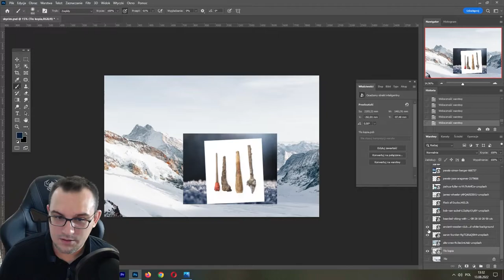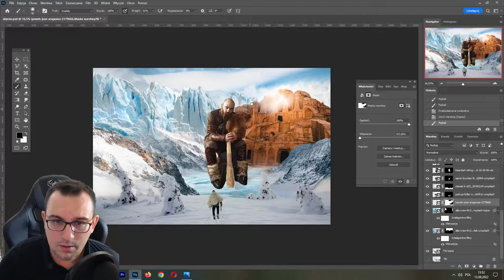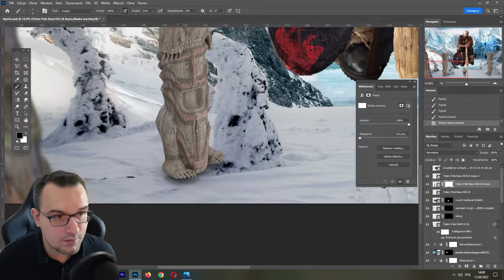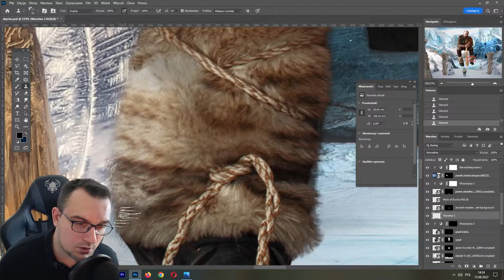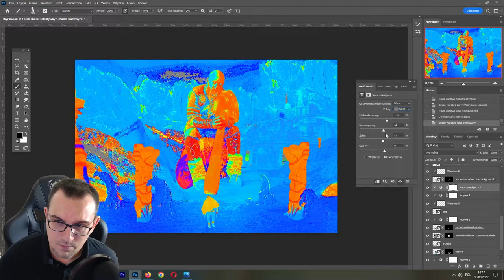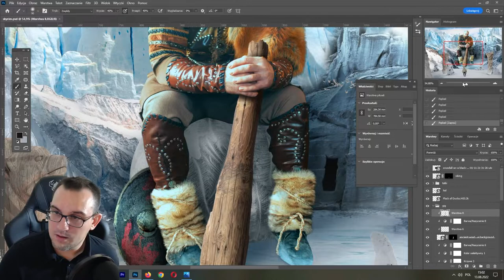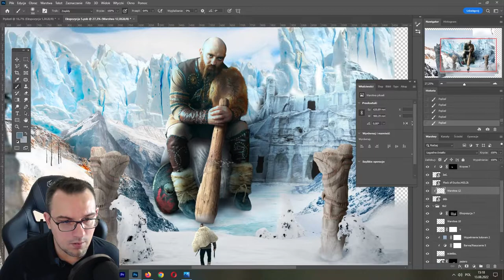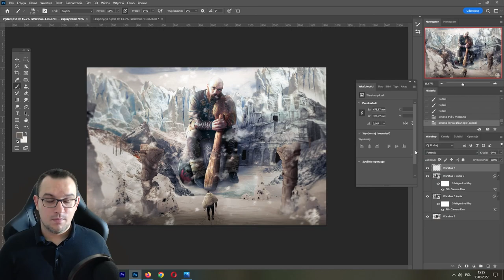Fotomontaż z gigantem - nauka grafiki w Photoshopie od A do Z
Chwilowo mam fazę na klimaty a'la Skyrim, więc pozwoliłem sobie przetrawić kilka godzina na stworzenie grafiki z gigantem oczekującym na drodze do świątyni / dungeonu? Lata gier mmo jednak trochę odciskają się na psychice, w związku z tym sporo fotomanipulacji i zabawy z photoshopem poświęcam na tworzenie mniej więcej w takiej konwencji.
Sam tutorial jest dość długi, więc jeśli forma nie jest odpowiednia - proszę o informację w komentarz, postaram się to wtedy skondensować do 15-20 minut z pobocznym komentarzem o tym co dzieje się na ekranie :)

Spis treści fotomanipulacji:
00:00 Wstęp do fotomanipulacji
01:18 Ułożenie zdjęć do fotomontażu
37:48 Wycinanie postaci przy użyciu pen toola
01:02:15 Ujednolicanie koloru postaci z tłem
01:13:04 Dodawanie cieni i świateł do fotomontażu
01:39:30 Dodawani efektów specjalnych do obrazu
01:48:04 Rawowanie obrazu